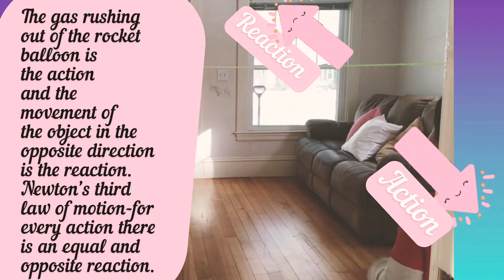How to DIY Kid’s Balloon Rocket at home | Easy Science experiment | Learn and fun challenge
Hi Folks ,
Thanks for stopping by ♥️
 Let’s learn and have fun in this video !

The gas rushing out of the rocket or balloon is the action and the movement of the object in the opposite direction is the reaction. The force of the air leaving the balloon provides an equal and opposite force that makes the balloon move in the opposite direction. This is Newton’s third law of motion, for every action there is an equal and opposite reaction.

Supplies-
1. Balloons ( as many as you have )
2. Straws
3. Cello tape
4. String( we used yarn , fishing line is supposedly the best )
5. Clips

learnanfuntime yay